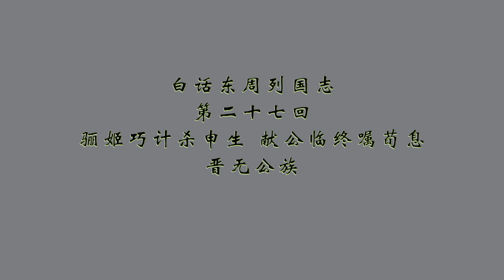白话东周列国志（配字幕版）第二十七回：骊姬巧计杀申生 献公临终嘱荀息——晋无公族；编著：冯梦龙；译注：夏秋年；播讲：夏秋年